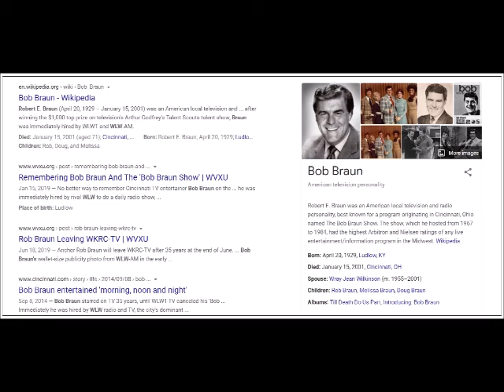My Best Friend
Recorded by Bob Braun in 1973
Remixed 12 9 20